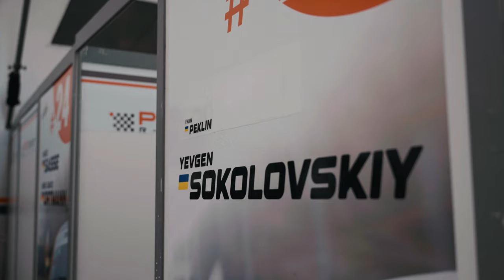ADAC GT4 GERMANY HOCKENHEIMRING FINALE #48 Yevgen Sokolovskiy: 21.10 - 23.10.2022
ADAC GT MASTERS HOCKENHEIMRING FINALE | ADAC GT4 GERMANY | #48 Yevgen Sokolovskiy: 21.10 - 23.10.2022 | PROSPORT RACING

Das Finale der ADAC GT Masters im Hockenheim bietet alles was zu einem erfolgreichen Rennwochenende gehört. Podium in der in der Trophy Gesamt Wertung. Meisterschaftssieg für unser Team und ein schwerer Crash.
Ein Finale was nicht spannender sein könnte.
Dieses Mal mit Verstärkung aus der Ukraine mit einem talentierten jungen Piloten bekannt aus der GT3 Serie Ivan Peklin.

Team Owner: Christoph Esser
Driver: Yevgen Sokolovskiy
New Driver 2: Ivan Peklin
Driver 1 second car: Mike David Ortmann
Driver 2 second car: Hugo Sasse
Driver 1 third car: Leon Wassertheurer
Driver 2 third car: Donar Munding
Mechanic: Markus Oestreich